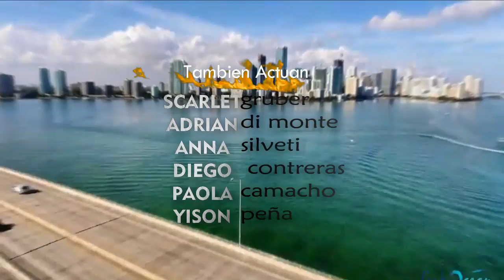LA TRAMPA Entrada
La Trampa es una telenovela fan fiction de Superplus transmitida en el 2011 , la cual fue grabada en Miami .
Protagonizada por Scarlet Ortiz, Ricardo Alamo, Sonya Smith y las actuaciones antagonicas de Ariel Lopez Padilla, Laura Zapata y Mirela Mendoza.
Es una version libre de La Heredera de Delia Fiallo .

Sinopsis:

Bernardo Zamora , un poderoso empresario de la ciudad de Miami, tiene amores con su sirvienta y la embaraza. Temiendo que su patrón le exija abortar, la sirvienta huye y da a luz a una niña de nombre Coromoto. La madre de Coromoto muere en el parto, y la niña es criada por otra familia, sin saber quién es su padre, Coromoto crece, siendo una joven linda, de buenos sentimientos y con dos grandes anhelosos: encontrar a su verdadera familia y al hombre de sus sueños. Pasan los años y ahora Coromoto vive en la ciudad de Miami con un grupo de amigas y su madre adoptiva Rosa. Sus dos grandes deseos se verán cumplidos, pero no por ello obtendrá la felicidad. Por el contrario, ambos episodios iniciarán enormes desventuras. La familia de Alejandro, los Montero, fue asesinada cuando él era aún un niño. Sólo él y su tía Susana lograron sobrevivir a la masacre.

Enterados que esta fue ordenada por los Zamora, socios de los Montero con el fin de apoderarse de todos sus bienes, hacen un juramento de venganza frente a los cadáveres de sus padres y hermanos y prometen destruir a todos los miembros de la familia asesina. Veinte años después, Alejandro, convertido en un atractivo abogado, ingresa, bajo una falsa identidad, a la casa de la familia Zamora como asistente de Maria Luisa Zamora, Duquesa de Covadonga y hermana de Bernardo, una mujer fría y calculadora con ansias de un enorme poder y quien vive en la casa de su hermano con su esposo Cristian Moncada, Duque de Covadonga y su tres hijos: Dayana, Daniel y Lucia . Maria Luisa es una mujer que ha sido capaz de llegar al asesinato para lograr sus propósitos, ella fue la culpable del asesinato de los Montero y del futuro asesinato de su cuñada y de su propio hermano Bernardo.

Ahora Alejandro convertido en la mano derecha de Maria Luisa y aconsejado por su tía Susana, empezará a consumar su venganza en contra de los Zamora. Por su parte Bernardo empieza a tener remordimientos por la hija que abandonó sin conocer y le pide a su abogado y mejor amigo Antonio que la busque, este la encuentra y esta listo para llevar a Coromto con su padre.

Mientras tanto Maria Luisa harta y cansada de vivir a la sombra de hermano Bernardo ordena sus asesinato para así heredar toda su fortuna ya que este es viudo y sin hijos aparentemente, todo sale mal ya que en el atentado Berbardo no muere inmediatamente y con ayuda de su amigo Antonio cambia su testamento desheredando a Maria Luisa y convirtiendo a Coromoto  en la heredera universal de la Organización Zamora.

Coromoto  ya instalada en la Mansión Zamora conocerá a Alfejandro, sin saber que el hecho de ser una Zamora la ha convertido en el blanco de la venganza de Susana y su sobrino.

Muchas cosas pasaran, un matrimonio por venganza, un robo de un bebe, la locura de Coromoto y Maria Luisa y el resurgimiento de la propia Maria Luisa Zamora al poder de la Organización Zamora serán algunas cosas que Coromoto y Alejandro tendrán que vivir para alcanzar la felicidad y el amor puro y duradero.

CRONOLOGIA
Inicio Lunes 26 de Agosto 2011
Final  : 17 de Febrero  2012
120 cap x 1h
Lun a Sáb 10 pm

Viene por: Mantuana
Remplazada por : Malicia

Esta novela es un Remake Ficticio de La Heredera (Guadalupe)